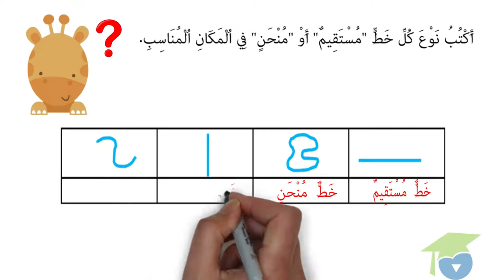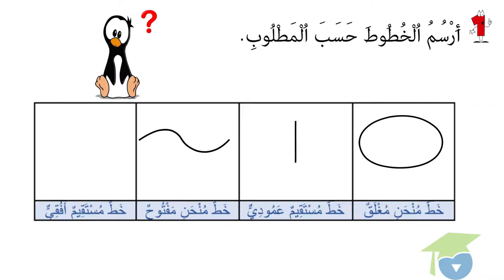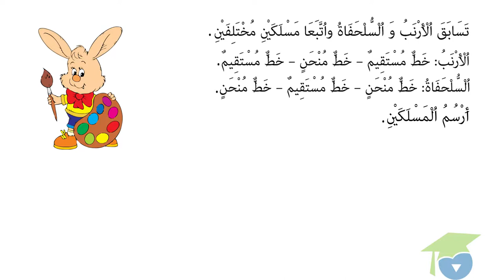الرسم و التوظيف: الخط المستقيم و الخط المنحني